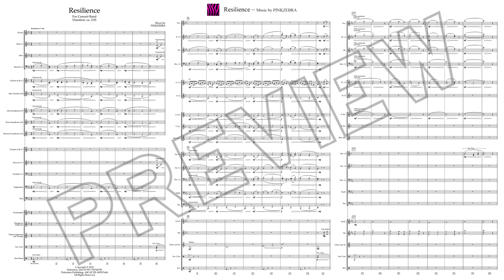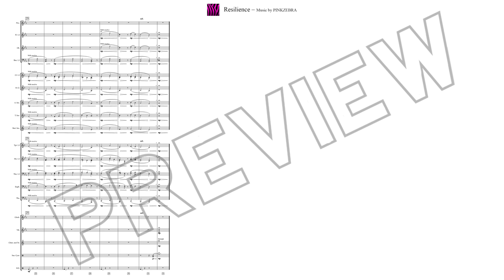Beautiful Concert Band Music | "Resilience" by Pinkzebra 4K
"Resilience" by Pinkzebra is a beautiful and haunting concert band piece, with lyrical melodies projecting strength and determination. Like a modern chorale with film score undertones, this piece provides an opportunity for band members to focus on tone and shape emotionally dramatic phrases. Great for a concert program needing a short piece to provide a contrast in mood and energy. Available in both full and flexible arrangement versions.